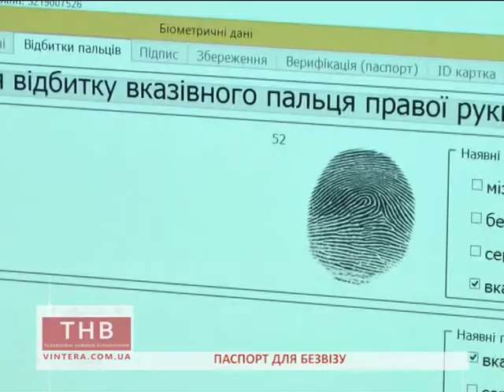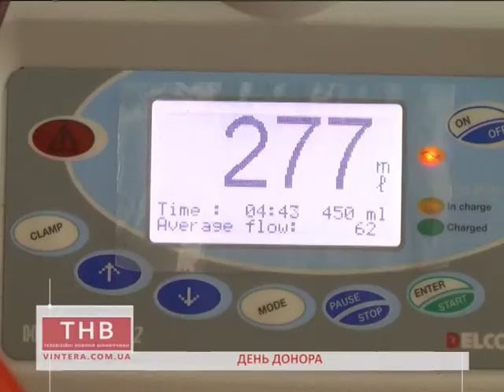ТНВ. Експрес 14.06.2017